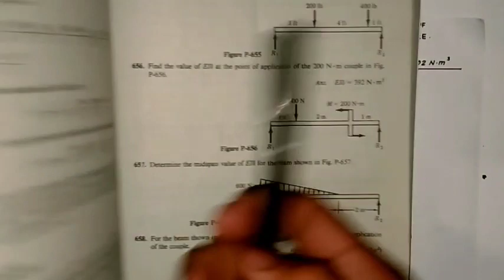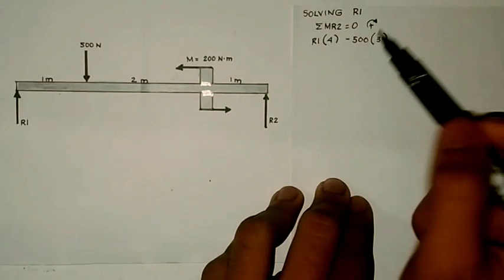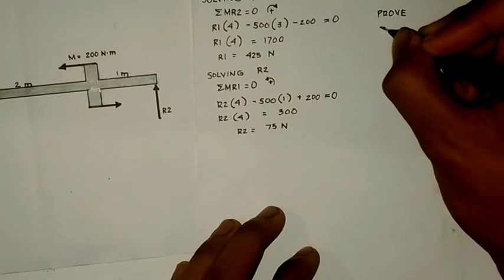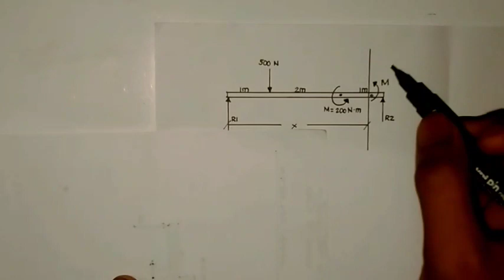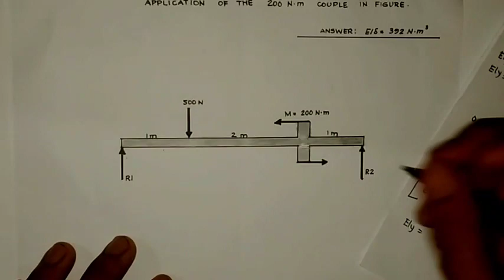FIND THE EIy AT THE POINT OF APPLICATION OF 200N.m COUPLE AS SHOWN IN FIGURE (DOUBLE INTEGRATION 🇵🇭)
This problem is Pick at Problem 656 on the Book of Andrew Phytel and Ferdinand L. Singer 4th edition of Strength of Material